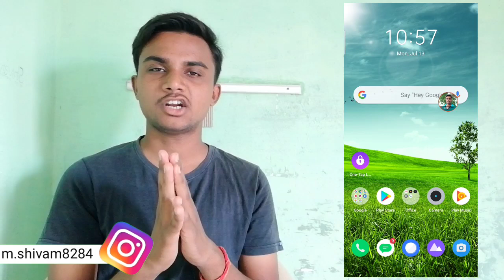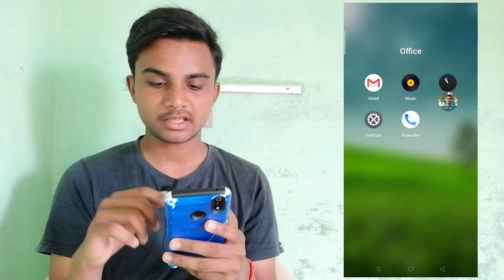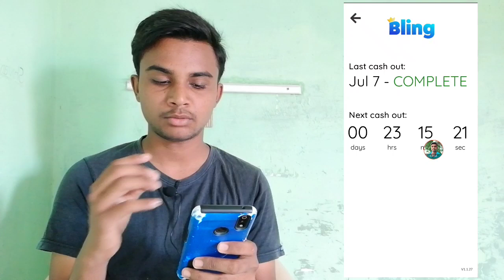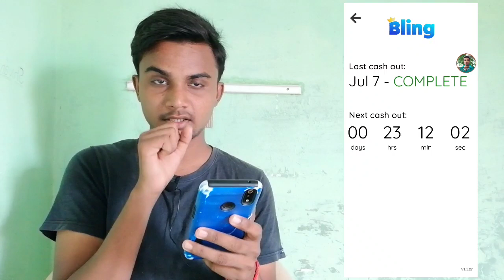Earn Online Money In Telugu | Payment Proof | World Best Money Earning App Telugu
App Link At Comment Section
Hello friends